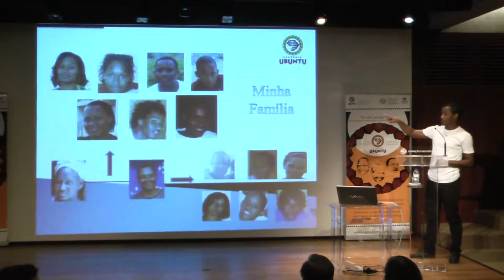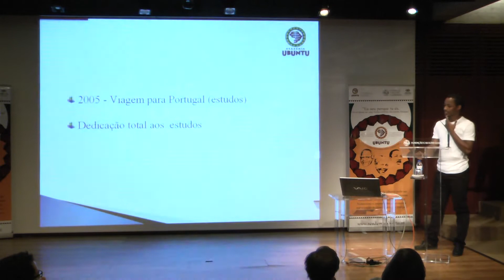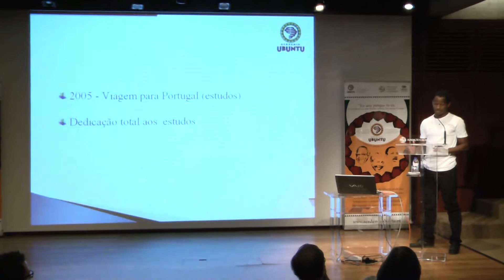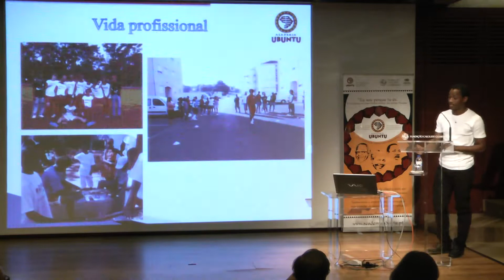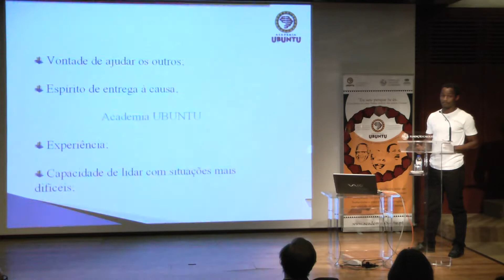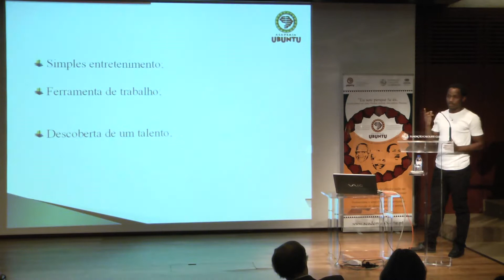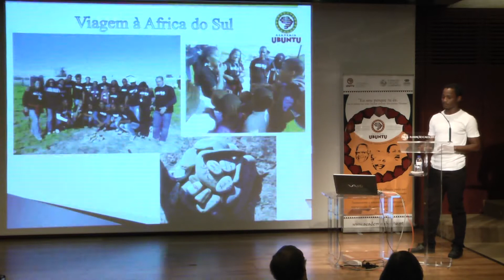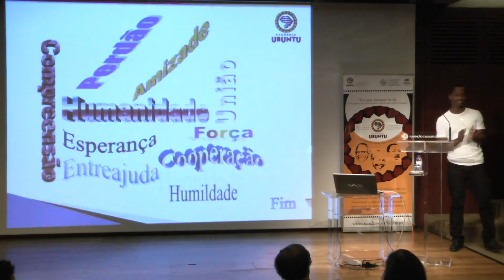Euclides Rocha - Djuly, 23 anos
Idade: 23 anos
Profissão: Estudante
Ocupação: Dinamizador Comunitário no Programa Escolhas
Talento: Artesanato/Brinquedos
Nacionalidade: Cabo-verdiano
Descendência: Cabo-verdiano
Localidade: Sintra